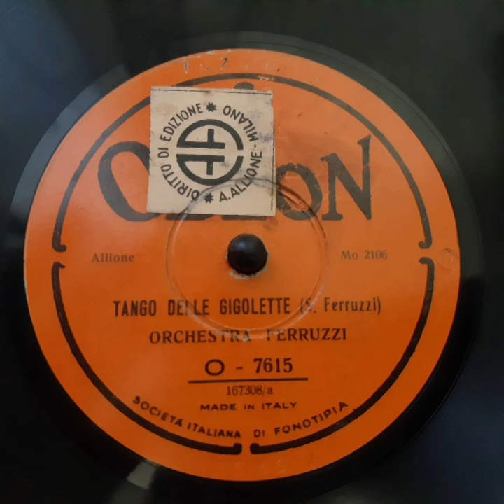tango delle gigolette- orchestra ferruzzi